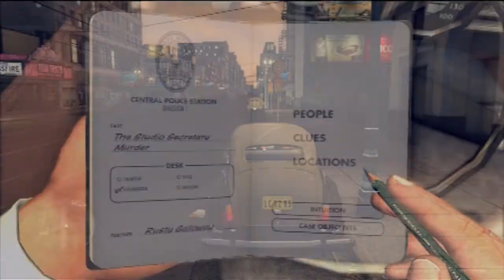Let's Play LA Noire (39) That LPer who leaves in phone calls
Because I'm too darn lazy to edit them out.